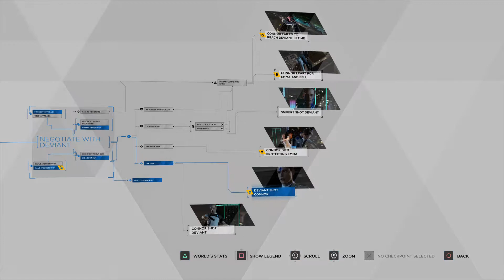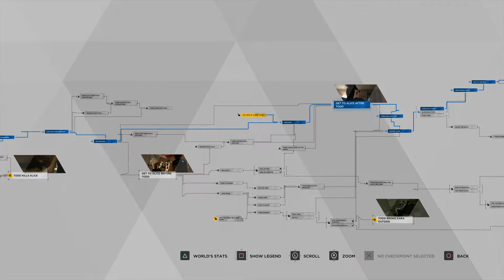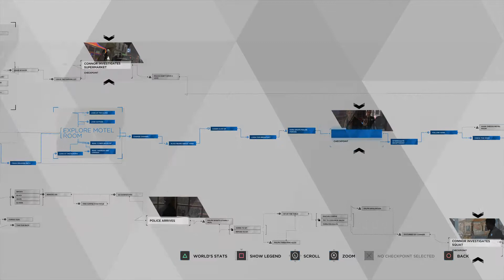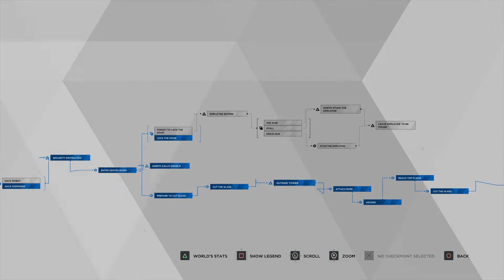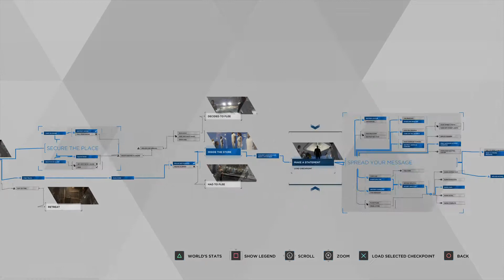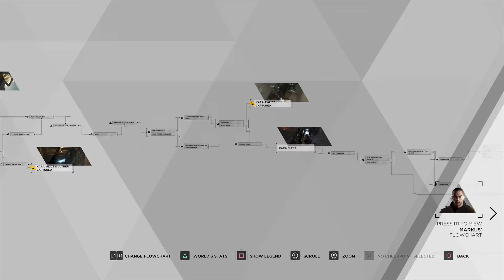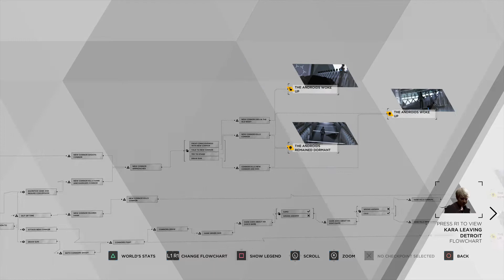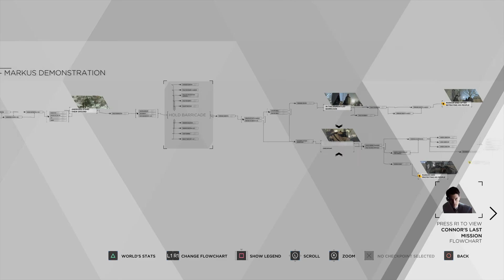Detroit become human all 100% flowcharts in all chapters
That took me a long time to do that